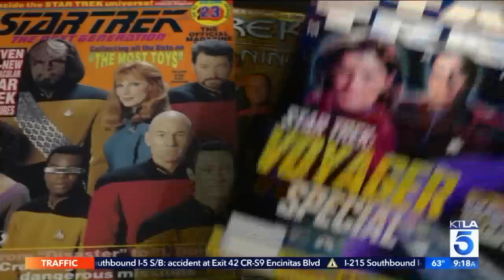Nana Visitor & Jeffrey Combs on the New Star Trek: DS9 Documentary "What We Left Behind"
"What We Left Behind" is in select theaters Monday, May 13th, including the Chinese 6, AMC City Walk and LA Live. For tickets visit fathomevents.com. This segment aired on the KTLA 5 Morning News, Friday, May 10, 2019.